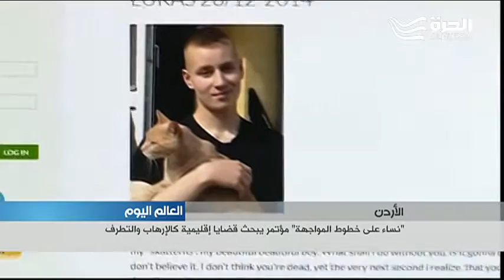نساء على خط الجبهة...شهادة اوروبيات استدرج داعش ابناءهن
اختتم في العاصمة الأردنية عمّان أعمال مؤتمر " نساء على خط المواجهة " من اجل تسليط الضوء على قضايا اقليمية شائكة كالارهاب والتطرف الفكري.
وشارك في المؤتمر نساء مسلمات من دول أوروبية تحدثن عن تجاربهن مع أبناء هربوا من منازلهم وغادروا البلاد ليلتحقوا بتنظيم داعش في سورية والعراق.